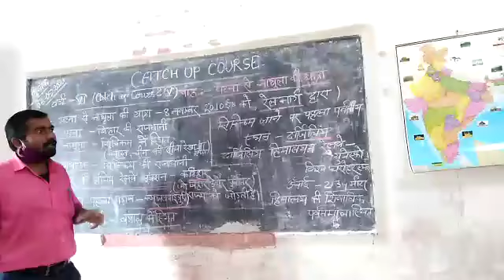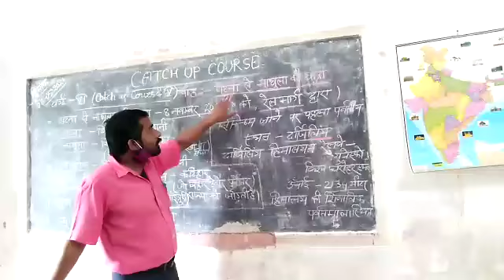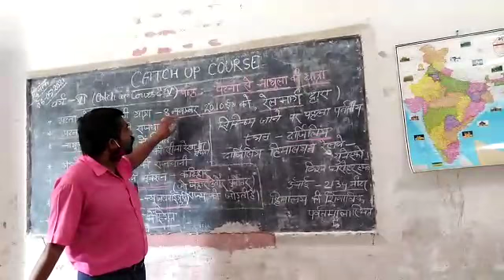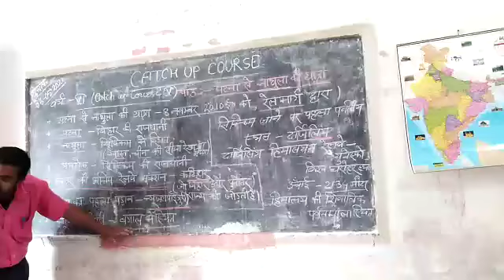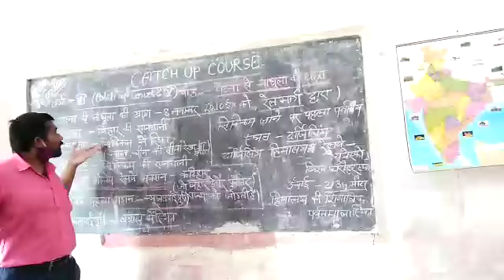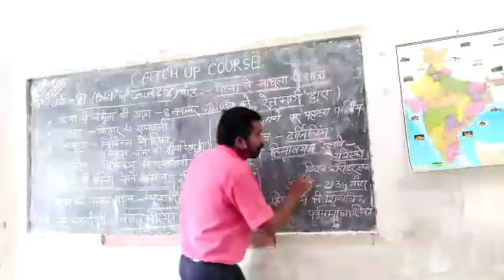Class-VI (catch up course V) Subject - पर्यावरण और हम -Dharmendar kumar